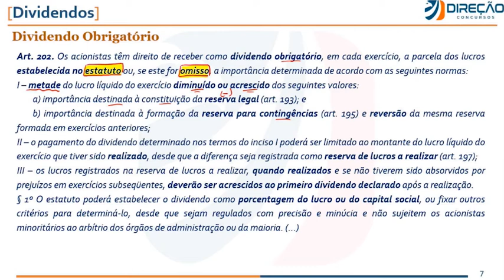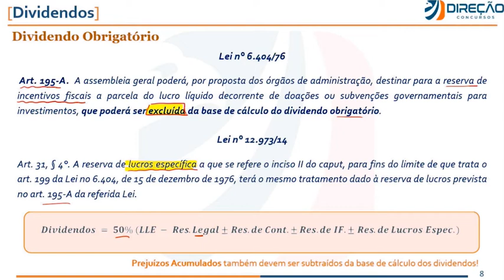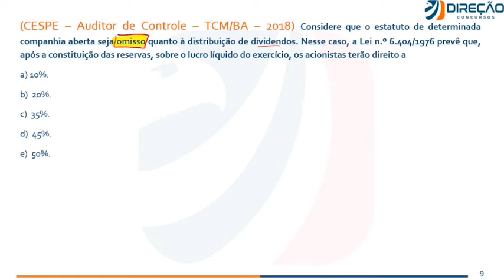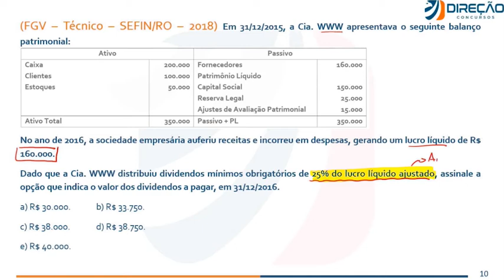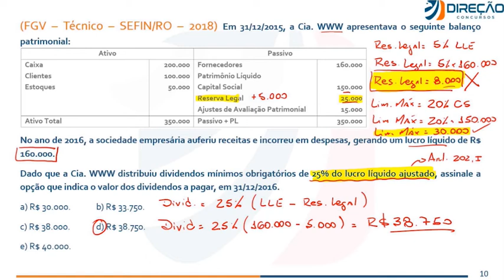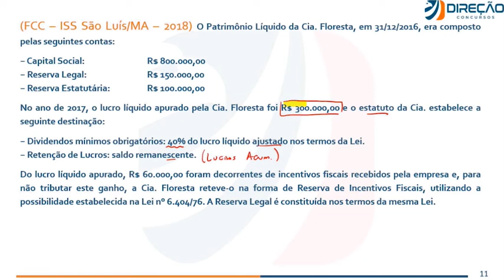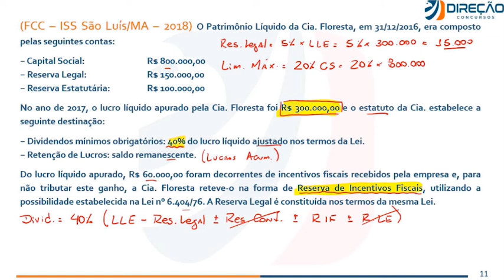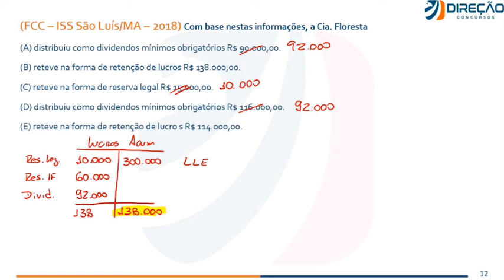Dividendos - Dica de Contabilidade Geral para a RFB.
🦅 Conheça nossas Assinaturas e estude com o melhor material do mercado Nesse vídeo o professor Igor Cintra dá uma dica sobre dividendos, assunto muito importante e bastante cobrado em Contabilidade Geral no edital da RFB.